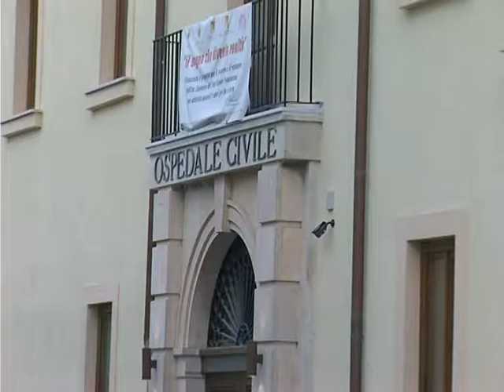Riordino sanitario, stasera comizio del sindaco di Niscemi